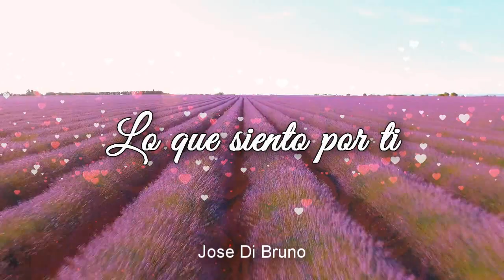💛💛 TE AMO para TODA LA VIDA, te lo dedico 💕💞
💛💛 TE AMO para TODA LA VIDA, te lo dedico 💕💞 es un video de amor narrado (poesía en prosa o carta de amor) para dedicar a tu pareja.